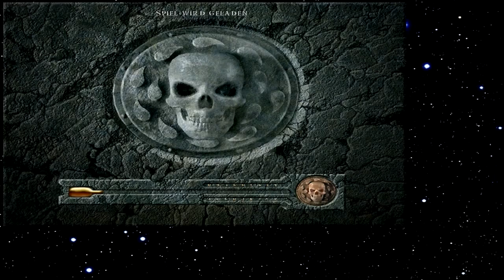Let's Play Baldur's Gate 233 - Wo ist das Baby?!? (Deutsch)